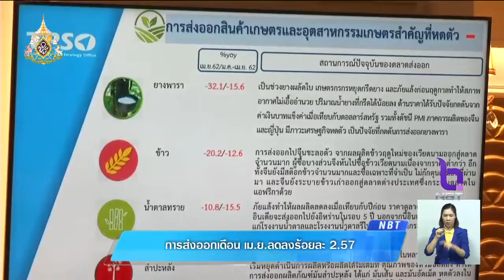ส่งออก เม.ย. ติดลบต่อเนื่องเป็นเดือนที่ 2 ที่2.57% สงครามการค้าจีน-สหรัฐฯ กดดันเศรษฐกิจโลก